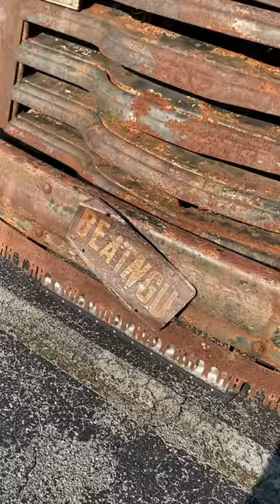I’m Riding the SHORT Bus!rodrun